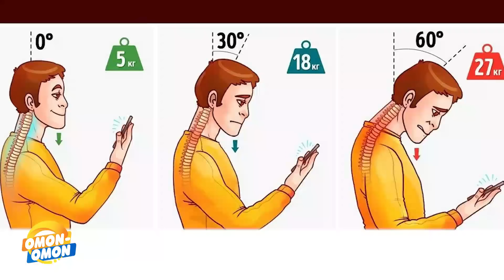Музаффарбек Мирзабеков - "Боламни сизлашга мажбурман, чунки..."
Расмий саҳифаларимизга обуна бўлинг!